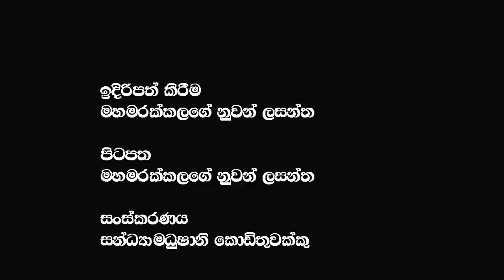කැබින්ට් එක ඇමතූ පිස්සෙක්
🔴My Last Video :- රට බංකොලොත් ඉදිරි මාස6 හරිම අවදානම් | මේ ප්‍රතිසංස්කරණ නොගෙනාවොත් රට ඉවරෙටම ඉවරයි| මම කැමතිය බාරගන්න
🔴My Video :-සාටක මයිනා කපුටා පිස්සා ඇතුළු හැත්ත බුරුත්තම අපේ නිජ බිමෙන් චුත වෙයල්ලා |තරුණ ජවයට අපගේ උත්තමාචාරය